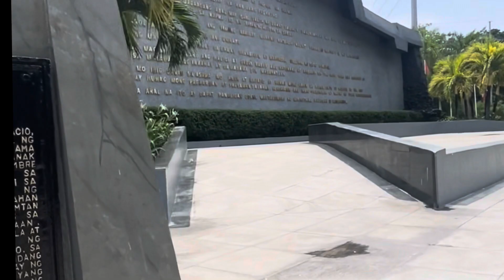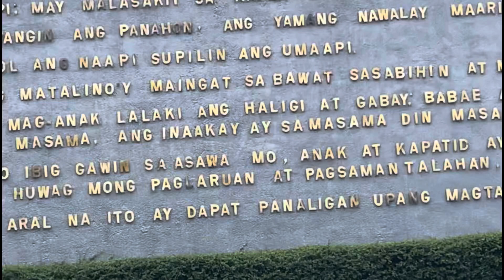Kartilya ng Katipunan (Halika puntahan natin)